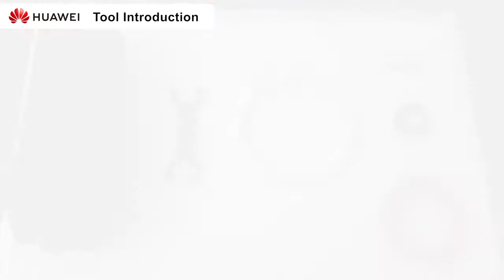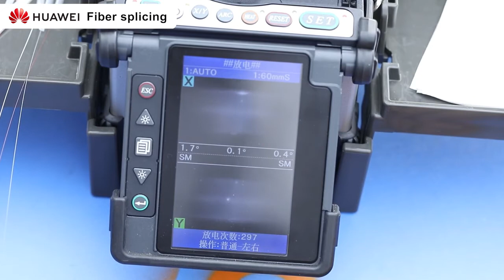How to Strip, Splice, Coil & Install Optical Cables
Having the right tools for the job is just as important as knowing how to correctly strip, splice, coil and install optical cables. In this HowTo video, Huawei experts will first introduce you to a range of tools and auxiliary materials; followed by step by step instructions to installing optical cables.